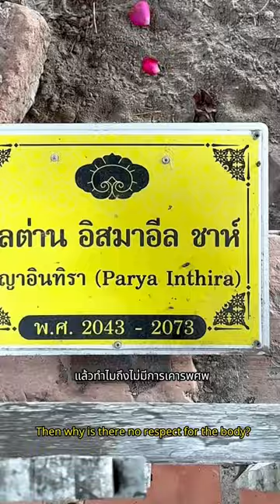พิธีศพมุสลิมต้องจัดภายใน 24 ชม.? พี่เอวาจะพามาดูสุสานกษัตริย์องค์แรกของปัตตานีที่นับถืออิสลาม